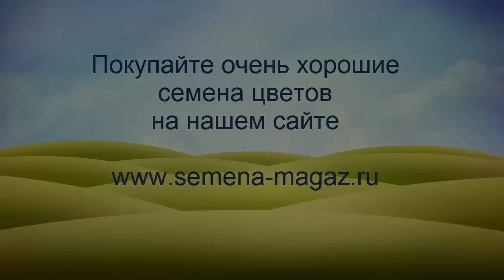🌼Лилия, размножение чешуйками. 100 новых луковиц из одной ! Просто удивительно🌼 🌱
КУПИТЬ МОИ ЦВЕТЫ Семена, листы, клубни, детки.